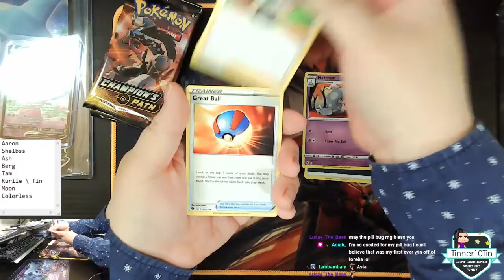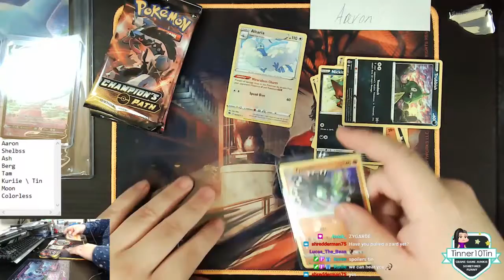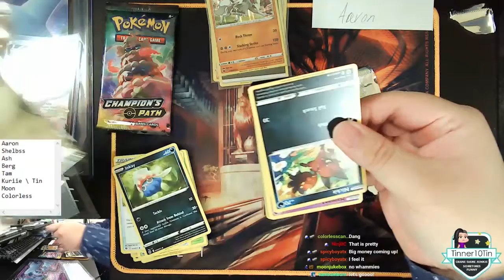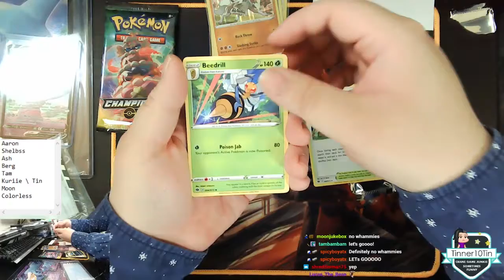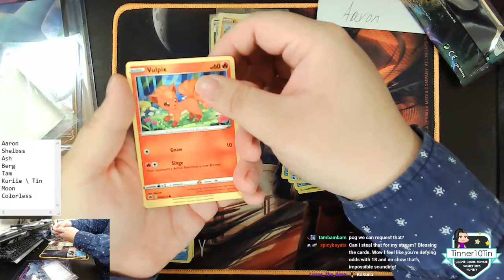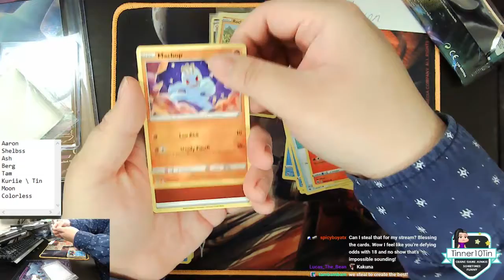Pokemon Community Card Break #2 - Champion's Path - Aaronnrr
We dig into Champion's Path with our 2nd Pokemon Community Card Break, featuring Aaronnrr's cards!